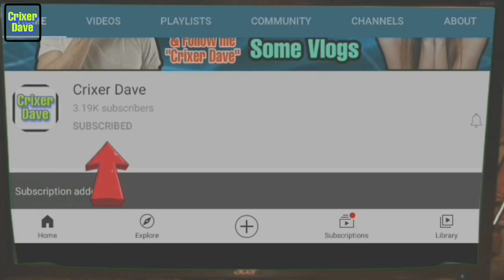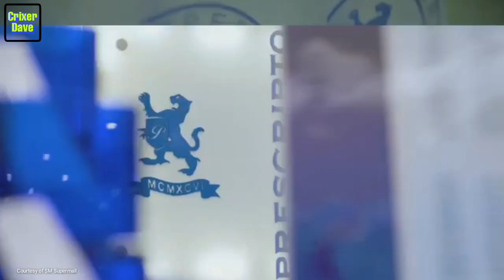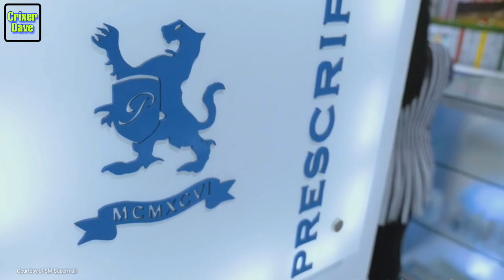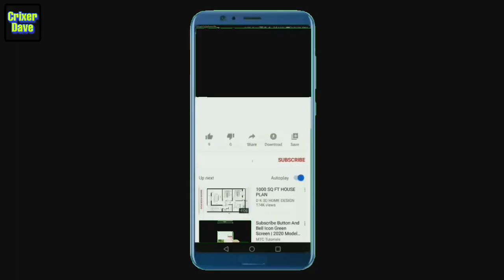Paano Nagsimula ang Prescripto?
Kaibigan Paano nga ba nagsimula ang Prescripto? Alam mo ba ang mga tungkol dito? Panoorin mo ang Video na ito,

Marnie Alacantara
Prescripto
Ang kwento ng Prescripto

Creators Note: This Channel is not intented to Copyright some works of others like photos, images, videos and others, the only purpose is to educate other people, inspired them and give some informations, Thank you so much for Considerations, God Bless as All.

href=" Commons Music by Jason Shaw on Audionautix.com